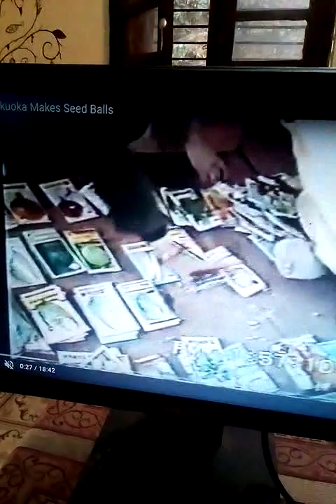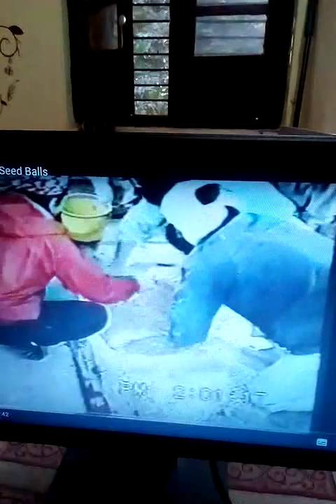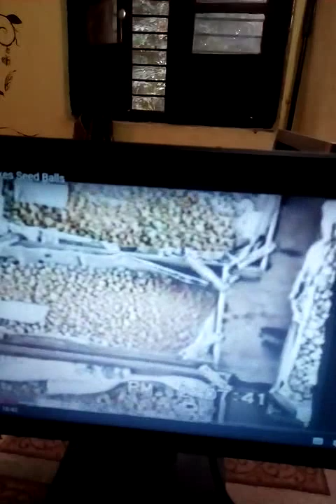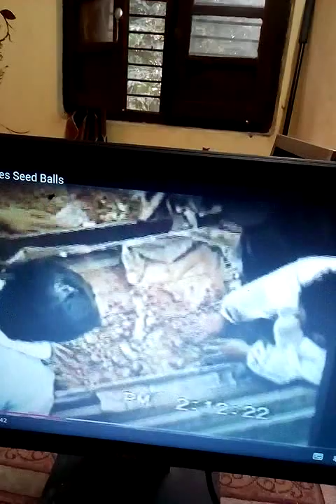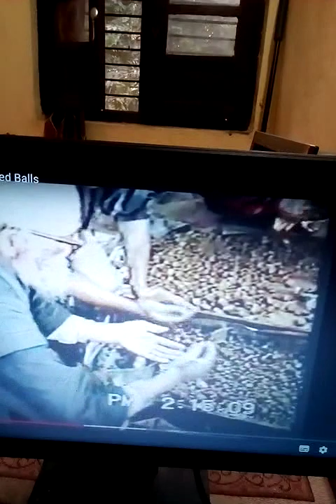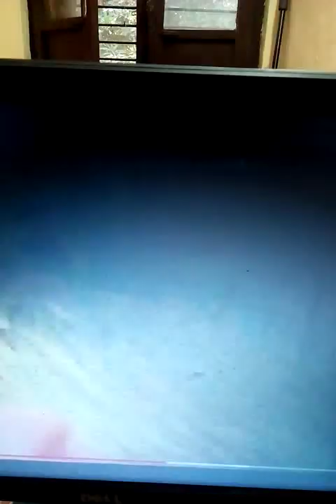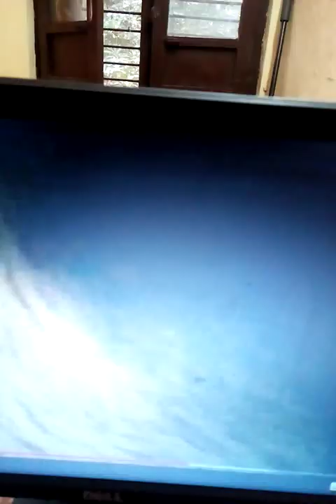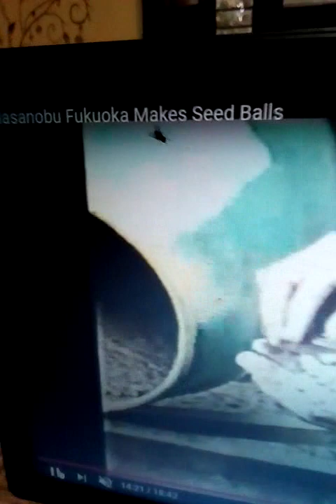बीज गोलियां बनाने का तरीका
Natural farming (जंगली खेती)